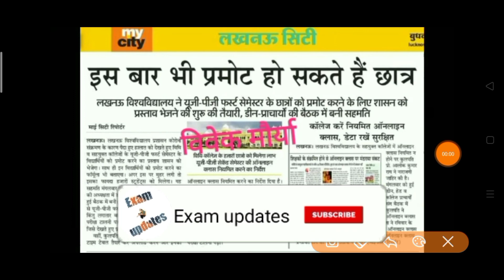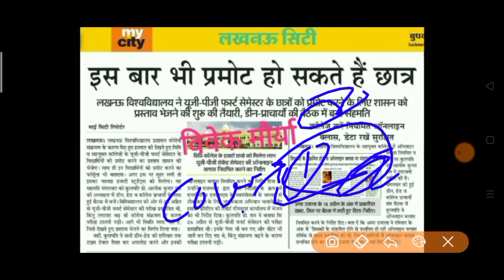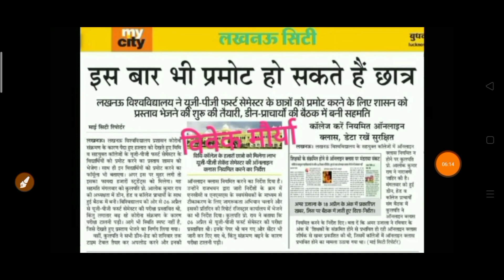Up polytechnic semester promote related letest update | bteup latest news | upbte semester exam news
GB sir, NJ sir, Akansha Ma’am aur Prince sir jaise Kota ke aur bhi top teachers ke courses aur video lectures IIT-JEE aur NEET ke liye milenge Doubtnut App par, Ab ghar baithe karlo apni exams ki taiyaari pakki :D

More Features :
1) Saari important books milengi solved video solutions ke saath
2) Previous year papers, Important PDFs, Question Bank
3) Crash Course, Mock Tests, Quiz
4) India's biggest student's community
& much more

3 Crore se zyada bachho ka bharosa!!"